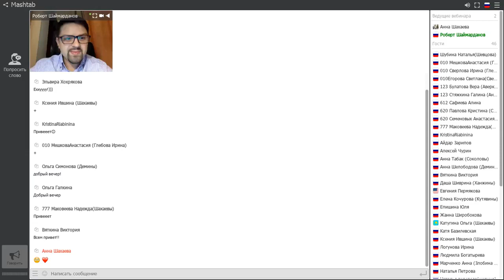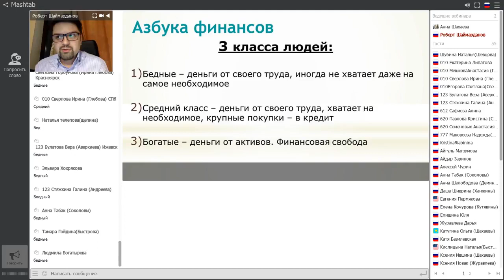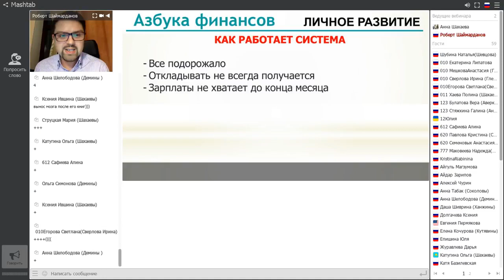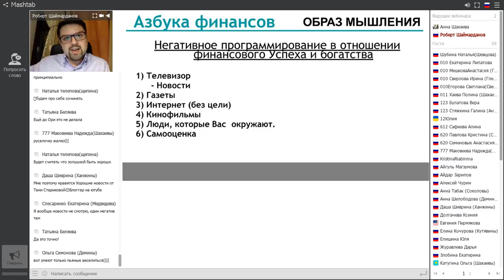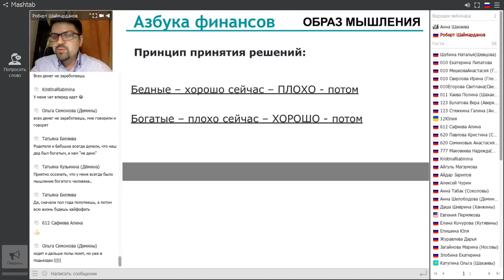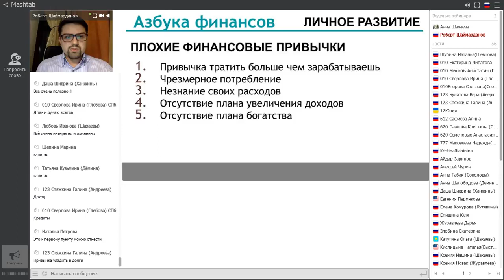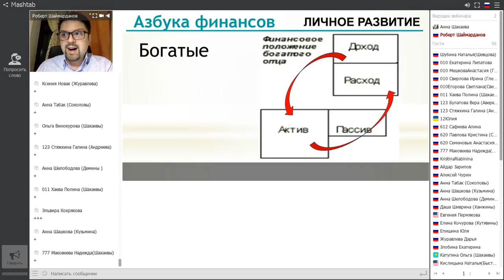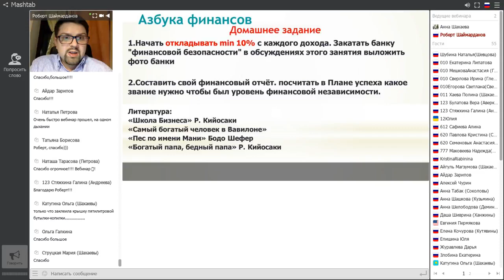Азбука финансов Роберт Шаймарданов